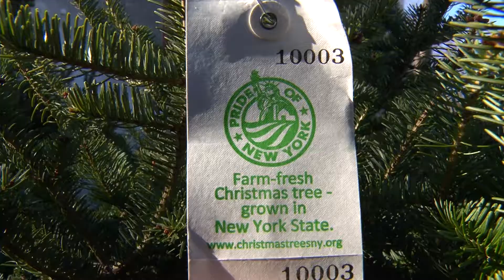XMAS SPOT FOR TV H264 12 2 15